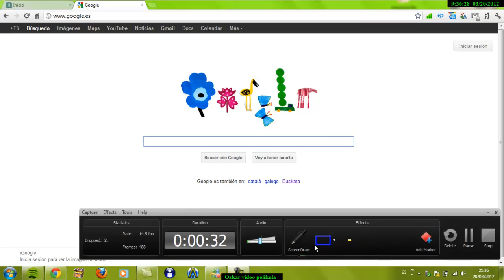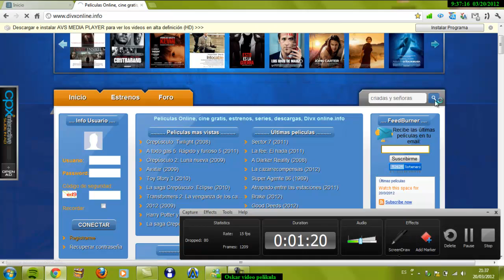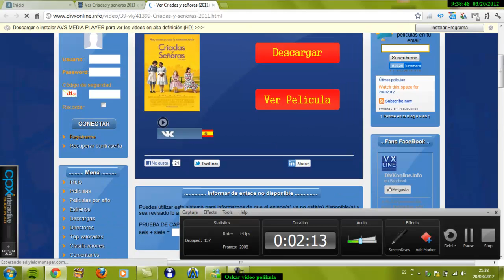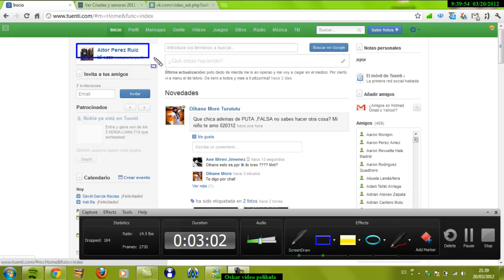Oskar Videoak ikusi ahal izateko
Oskar eskatu zidan nola ikusi ahal izan nituen pelikulak eta hona hemen erresultadoa ►Mi APP